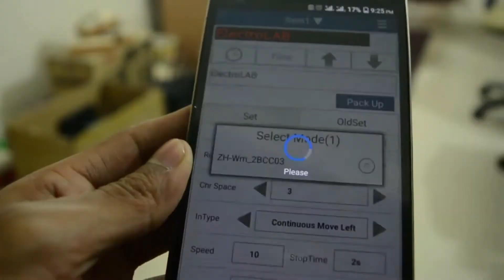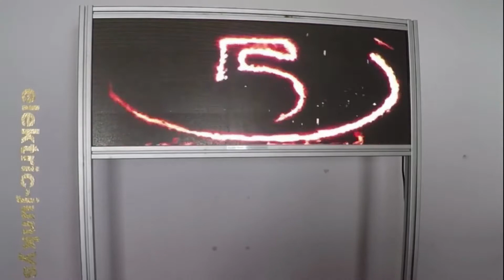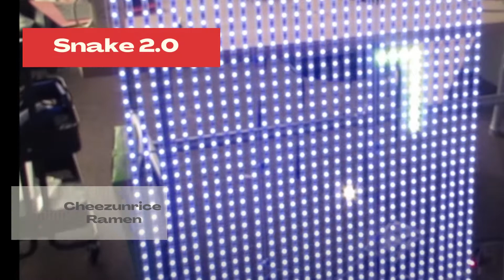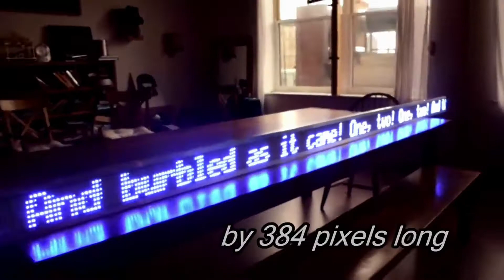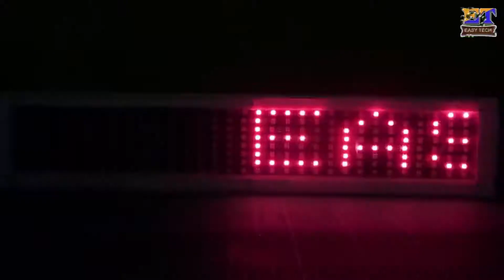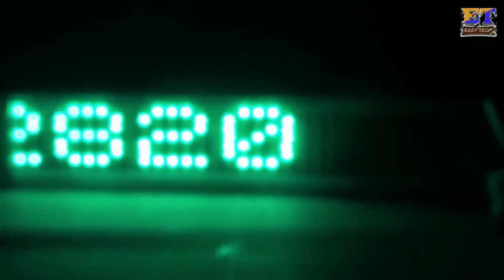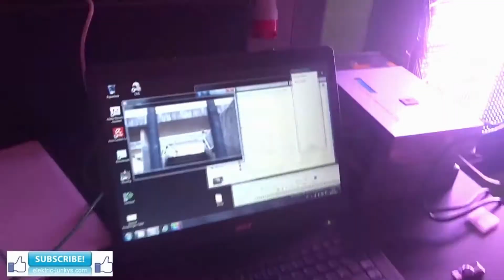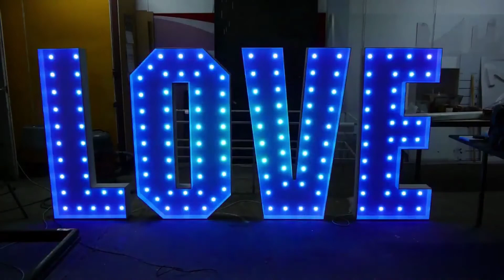BEST 10 DIY LED SIGN PROJECTS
We shared best 10 open source DIY Led Sİgn Projects.